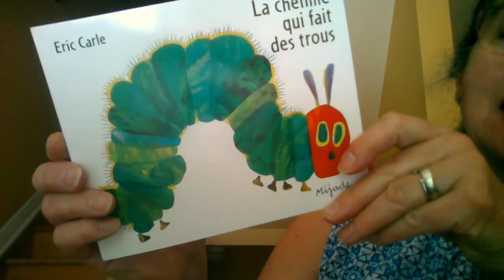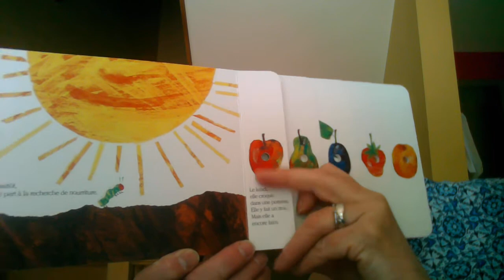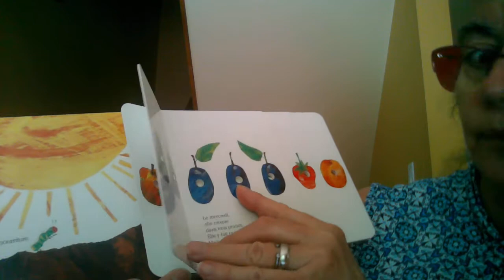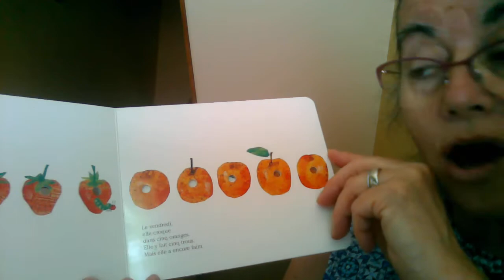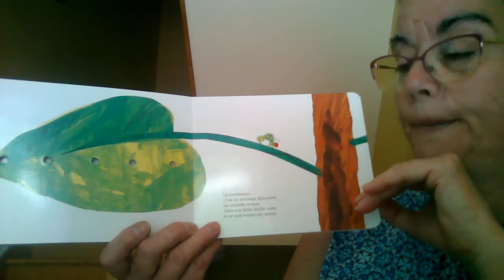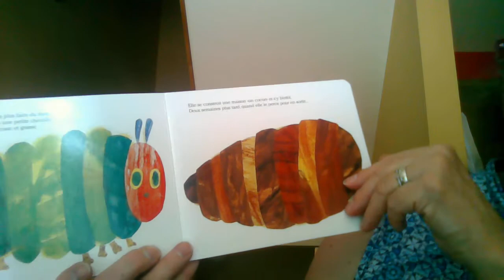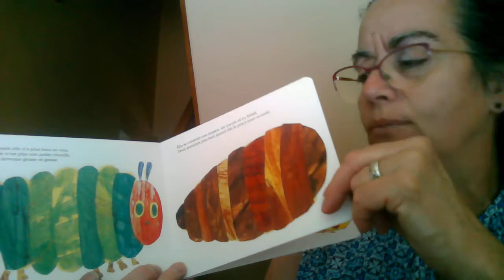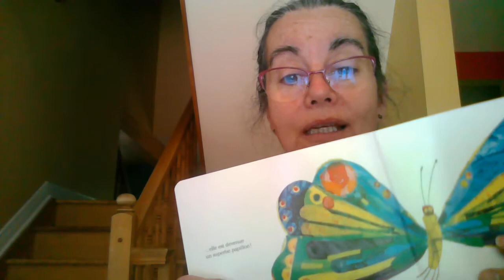La chenille qui fait des trous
Titre La chenille qui fait des trous
Auteur et illustrateur:  Éric Carl
Traduction: Laurence Bourguignon Éric Carl